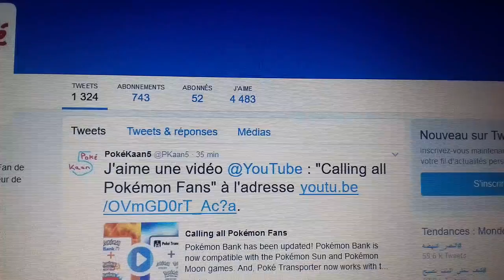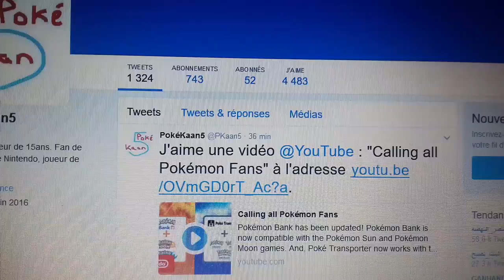Tous est sur Twitter ! Let's Plication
Everyday Twitter !